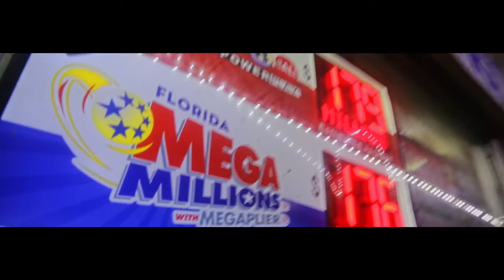Baby J 239 - Mo' Money [Dir. By: Made In Kanada]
You Can Find "Baby J 239" On All Music Platforms.
Facebook Fanpage: BABY J 239
Facebook Personal: Kenny Jones (J Baby The King)

LEAVE COMMENTS/ SHARE/ SUPPORT!! THANK YOU
SN: ALSO LOOKING FOR MANAGER